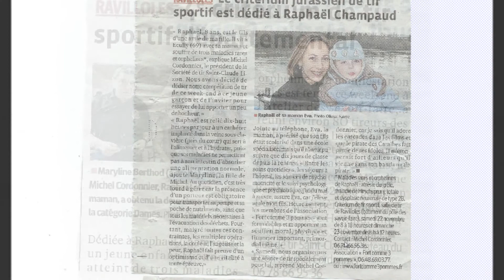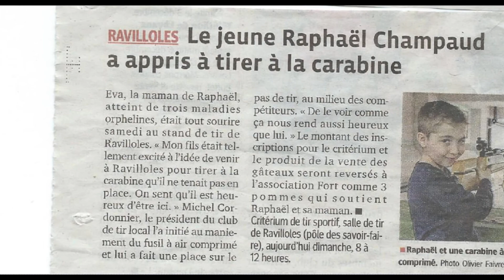CIBLE SPORTIVE DE SAINT CLAUDE JURA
ASSOCIATION DE TIR (CIBLE SPORTIVE SAINT CLAUDE  LIZON) à  SAINT LUPICIN 39 Les 22 & 23 novembre 2014 ce Message s'adresse  aux participants de ce grand jour ...Pour tout ce que vous avez donné ce jour là, de temps, de dons et de toutes autres actions, nous vous disons un grand merci sans oublier les mutuelles " AMELLIS" au nom de la maman de RAPHAEL encore une fois MERCI.